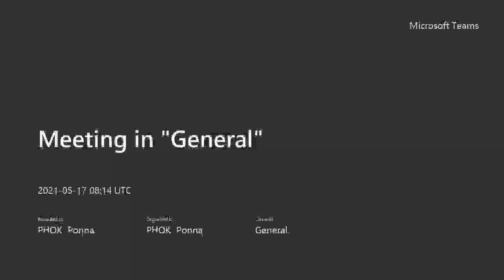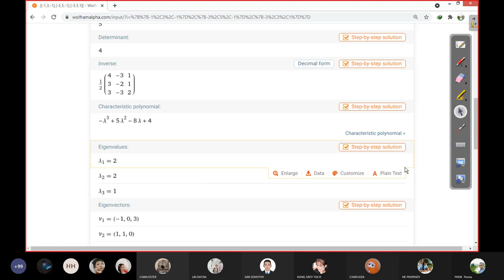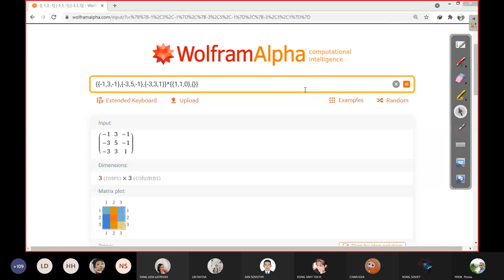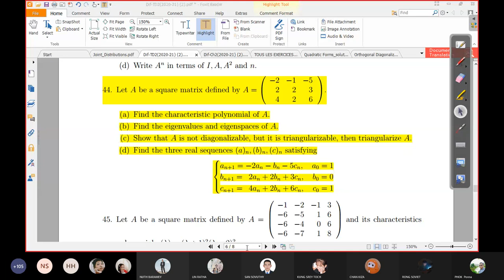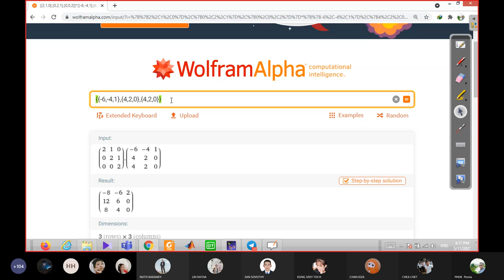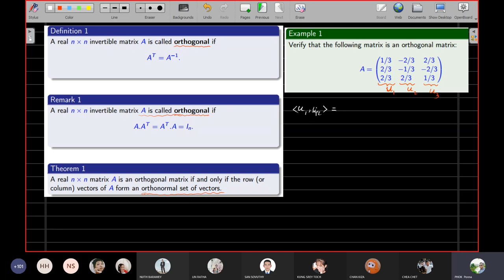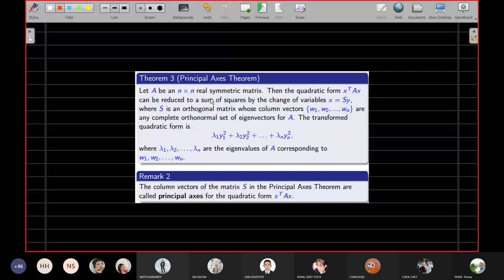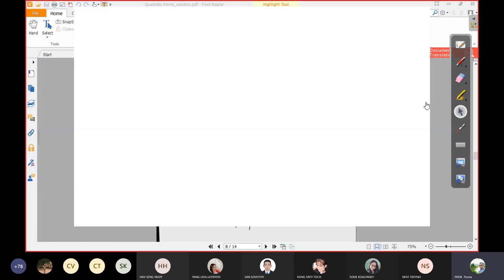Course Diff Jordan Canonical Form and Quadratic Form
All my videos aim to share knowledges.